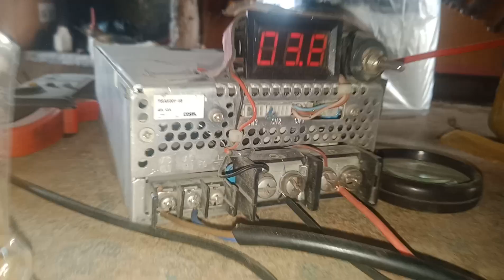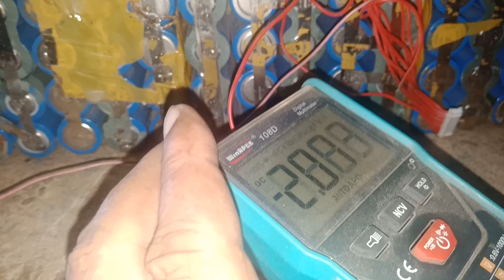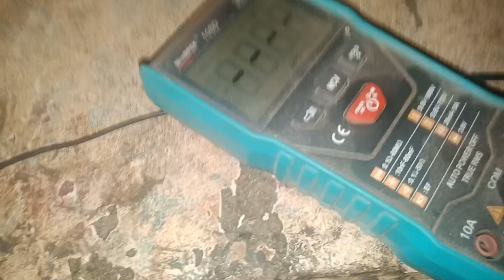Electric bike batteries charging system